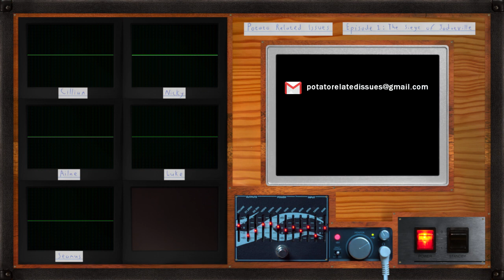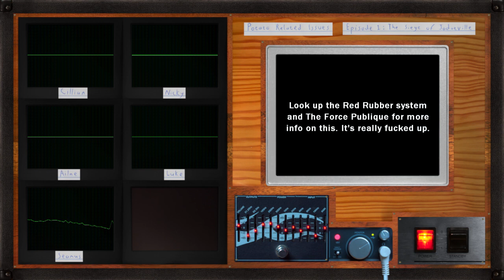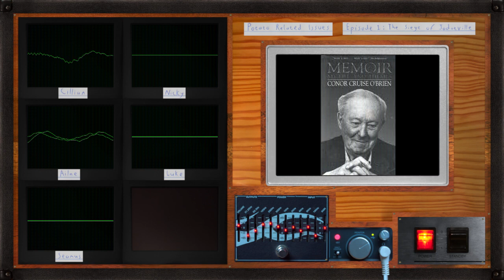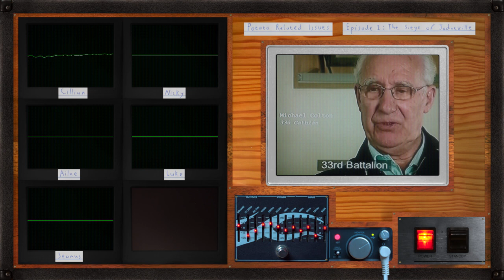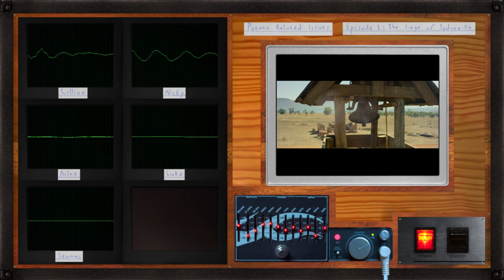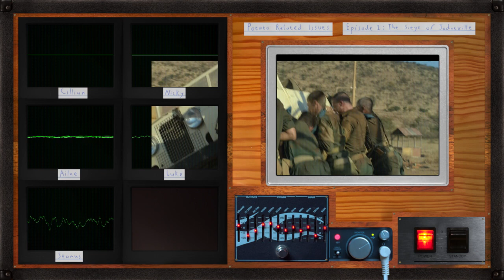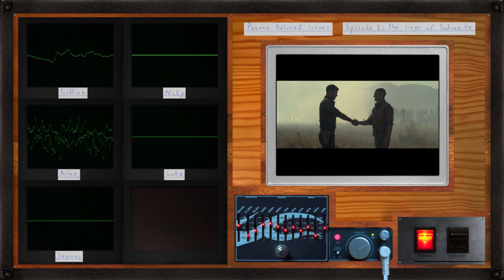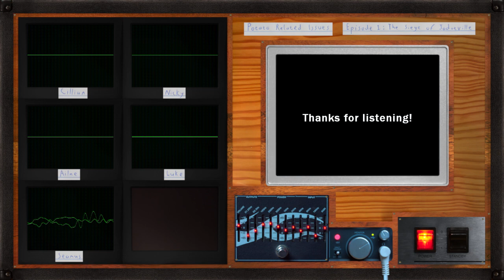Episode 1: The Siege of Jadotville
Potato Related Issues is an Irish podcast where we discuss interesting stories from Ireland's history. This week we're talking about the Siege of Jadotville. In 1961 155 Irish Defense Force troops were trapped in a mining town in the Congo, under siege from Katangese forces and European mercenaries for five days.